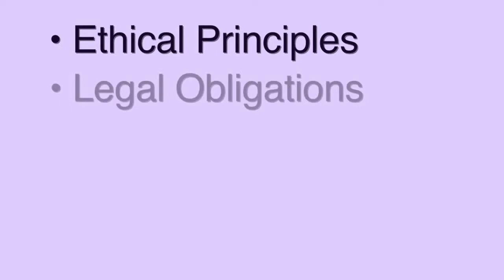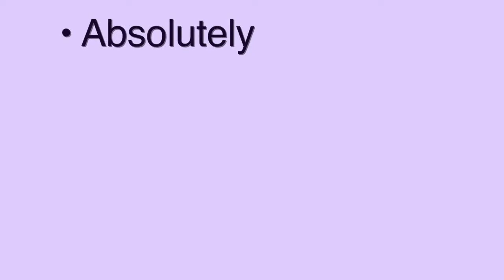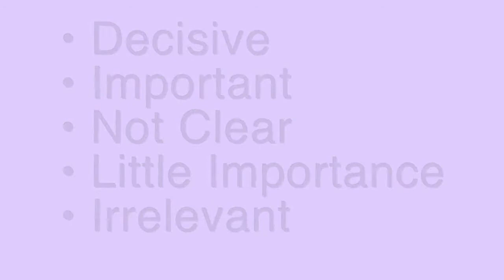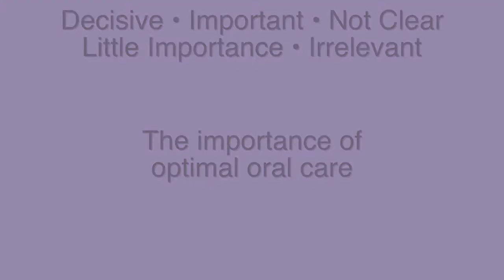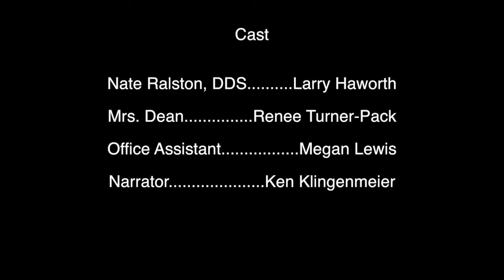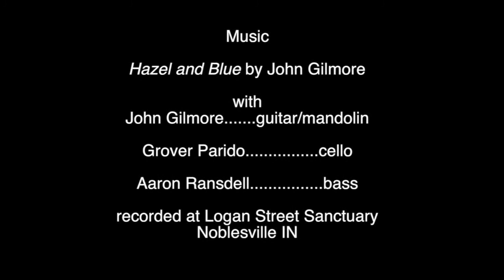ACD Ethical Dilemma--Who Cares for the Patient?